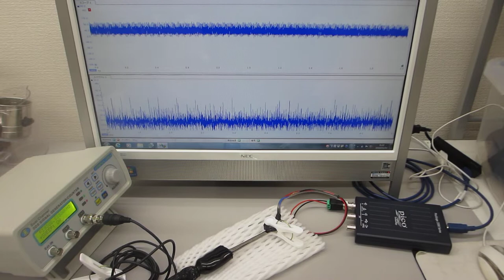オリジナル超音波発振制御プローブ（超音波素子表面の表面弾性波利用技術）